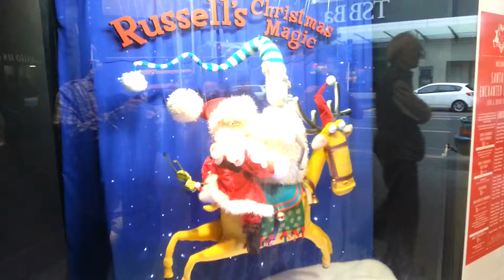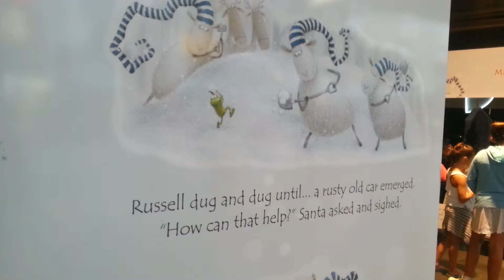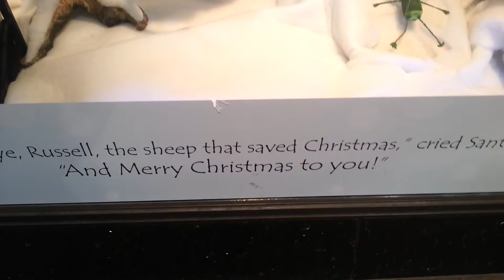Smith and Caughey's Christmas Display 2012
Smith and Caughey's annual Christmas display for 2012.